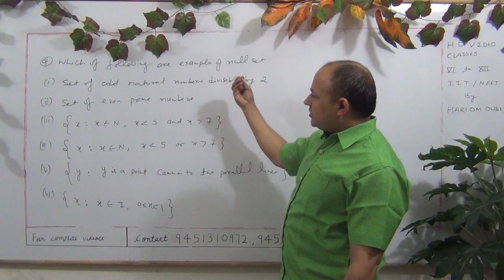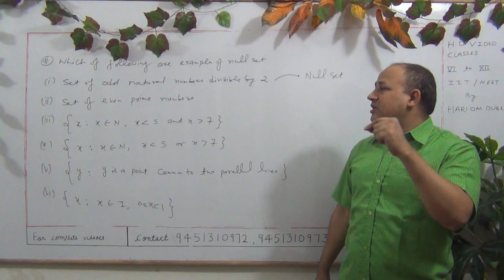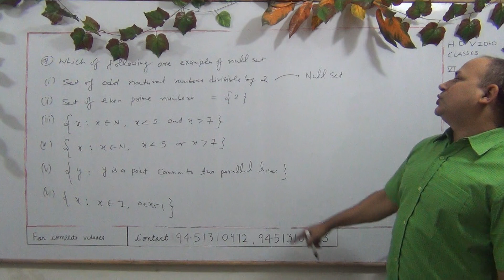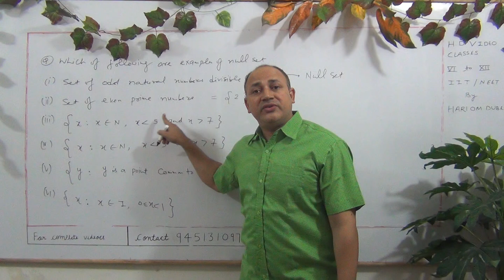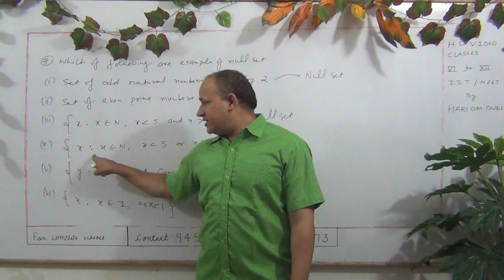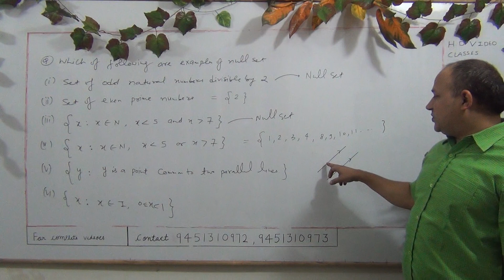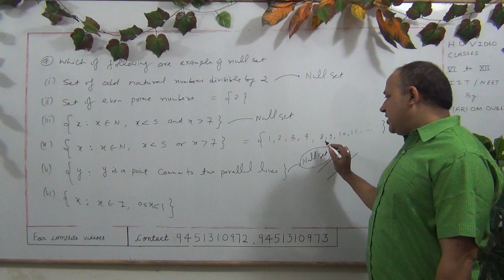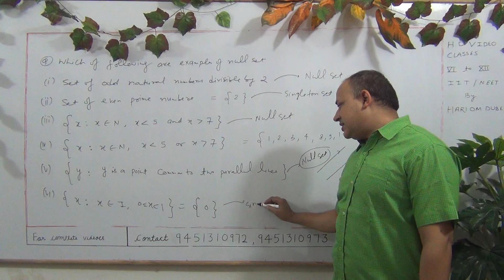Sets for class 11and iit mains in hindiby HD sir kota faculty(Part 22)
Sets for class 11and iit mains in hindi  cbse and all state boards up board  by HD sir kota faculty